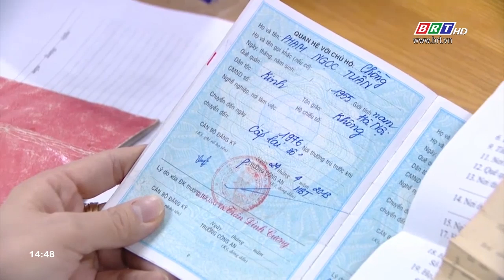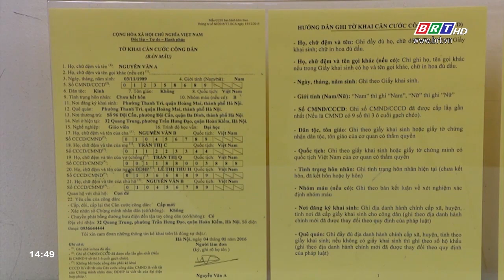Gỡ vướng khi làm thẻ căn cước công dân